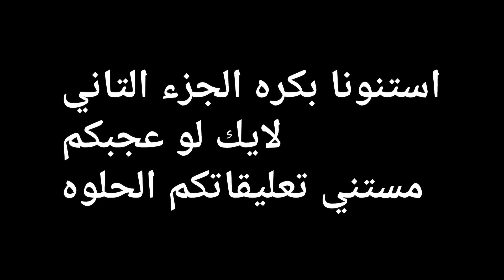التحدي ده مسخره اتبهدلنا كلنا شربنا صابون وزيت 😭😭